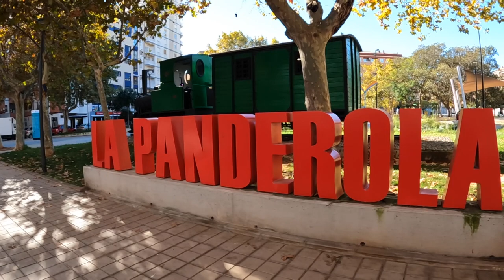We Did A RUNNER From A Spanish Restaurant! (24)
Today we arrive in Castellon with great expectations. Unfortunately it was Sunday so most shops were closed but we took a walk around the sea front before trying Paella for the first time in a restaurant. It was NOT as we expected and we ended up doing a runner whilst nobody was looking!